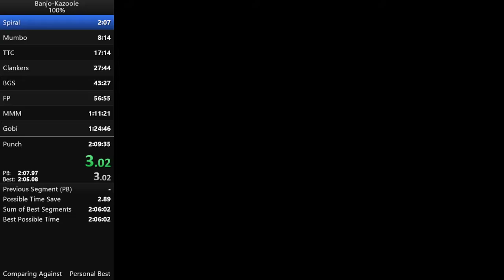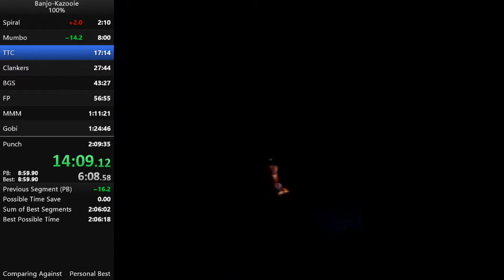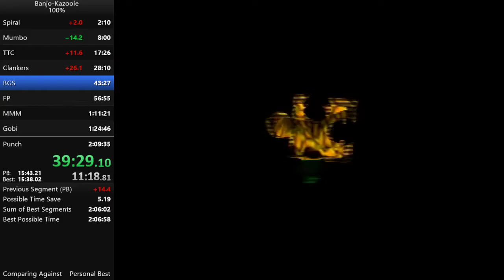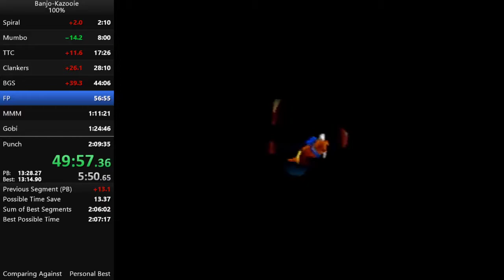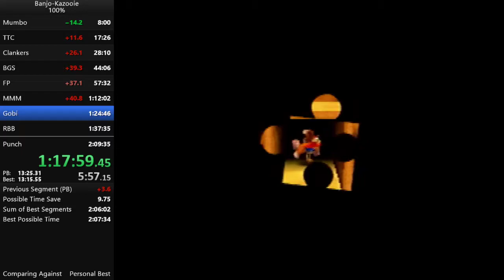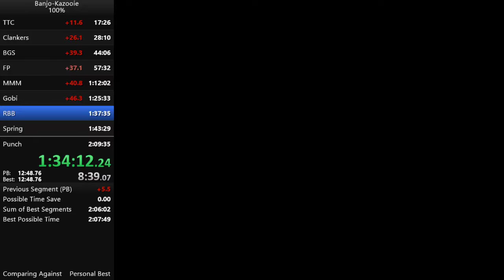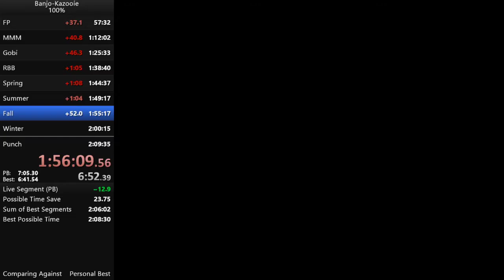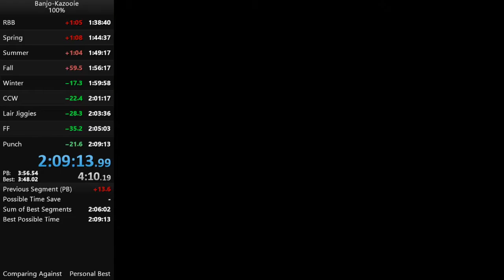Banjo Kazooie 100% Speedrun in 2:09:13